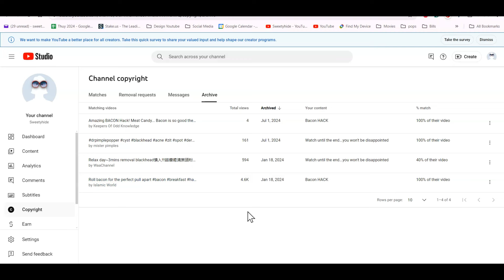Great Info for POPAHOLICS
Welcome to Sweety's where we talk everything acne, popping, blackheads, dilated pore of winer, and more!
I am not a popper, just a popaholic. I share with my friends info about where to find the best popping videos, news on the popping world, and tips on how to have a great popping experience.
My shorts may or may not be about popping.
The words you hear are my words. The voice you hear is AI. I have MS with dysphasia and speaking clearly is hard.